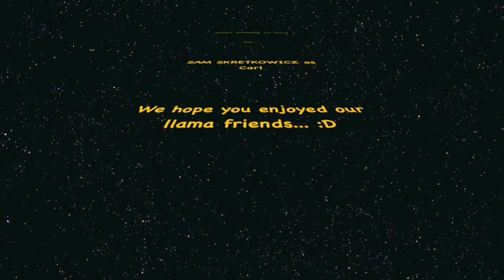Llamas with uranium.mov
These Llamas are nuts about Uranium. They  even want to inform you about this EXPLOSIVE element ;)